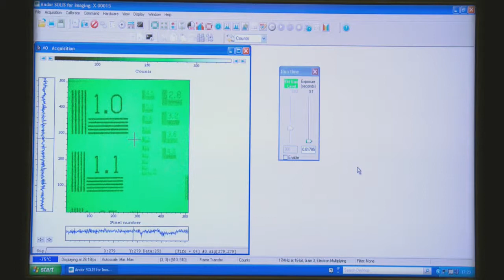iXon Ultra Tutorial 1 - Applying EM Gain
Video presented by Colin Coates discussing how to set up your iXon Ultra to provide ultra sensitivity in low light conditions.

You can find more information on the iXon Ultra by visiting